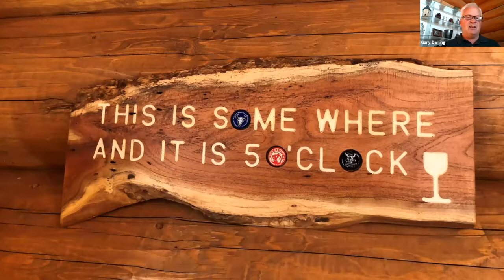Water & Environment Task Force | East Bay Water Agency Managers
The East Bay Leadership Council’s Water & Environment Task Force hosted a panel discussion on with the recently appointed general managers of the three largest East Bay water agencies:  East Bay Municipal Utility District, Contra Costa Water District, and Zone 7 (Tri-Valley). EBLC's Water & Environment Co-chair Dan McIntyre will moderate this timely discussion on current and long-range water issues for the East Bay, collaborations between agencies, and visions for the agencies.

About our Speakers:

Clifford Chan – Clifford has been the General Manager for East Bay Municipal Utility District since June 2020. He has been with EBMUD since 1997 in a variety of engineering, maintenance and management positions. Clifford holds bachelor’s and master’s degrees from UC Berkeley in civil engineering.

Steve Welch – Steve has been the General Manager for the Contra Costa Water District since December of 2019.  He has been with Contra Costa Water since 1997, serving in a variety of engineering and management positions.  Steve holds bachelor’s and master’s degrees from UC Berkeley in civil engineering, and an MBA from UC Berkeley.

Valerie Pryor – Valerie has been the General Manager of the Zone 7 Water Agency serving the Tri-Valley since April of 2018.  Previously, Valerie served as the Assistant General Manager of the Castaic Lake Water Agency.  Valerie has a bachelor’s degree in geography and a master’s degree in urban planning from UCLA, and a post graduate diploma in economics from the University of Bristol.